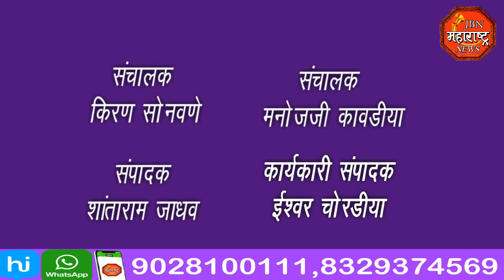jbn maharashtra news jalgaon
माजी मंत्री आ.गिरीष महाजन यांनी मतदारसंघात केलेल्या विकास कामा साठी आलेल्या निधी ची  माहिती पत्रकार परिषदेत दिली